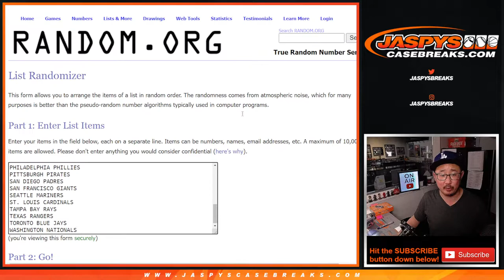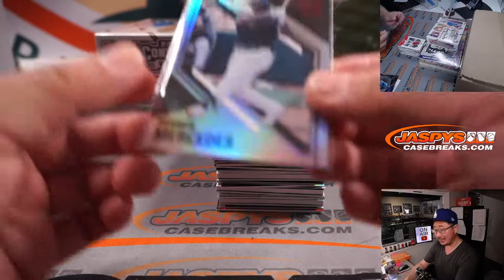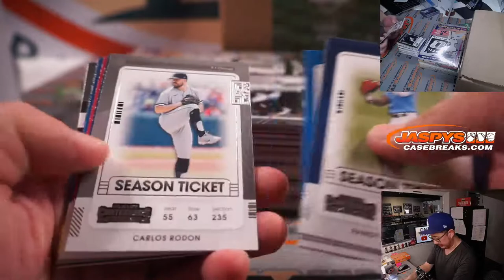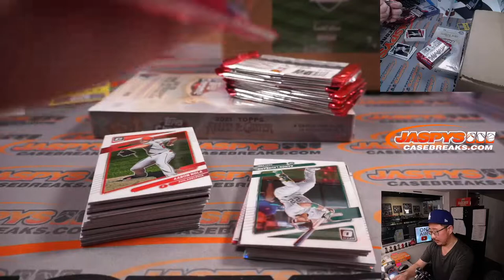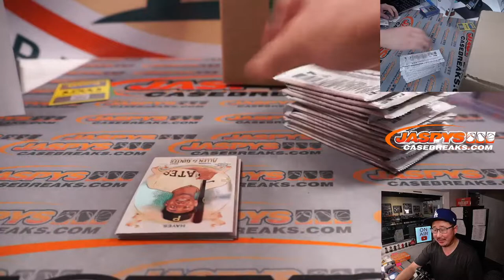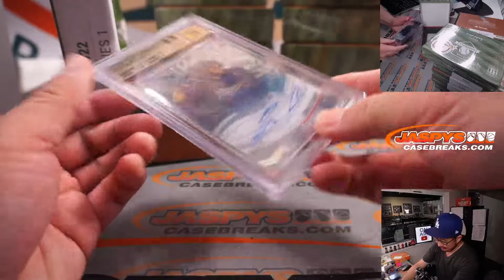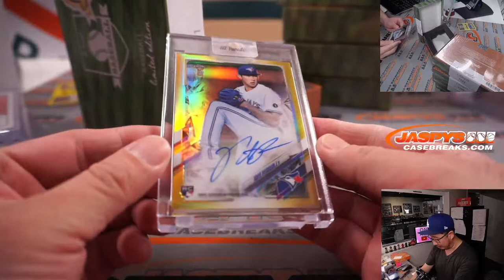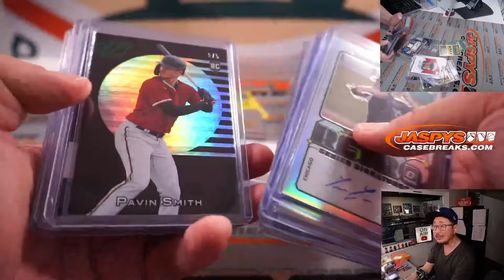M, 01.24.22 ~ JASPY'S 14-BOX QUICK HIT BASEBALL MIXER #1 *RT*